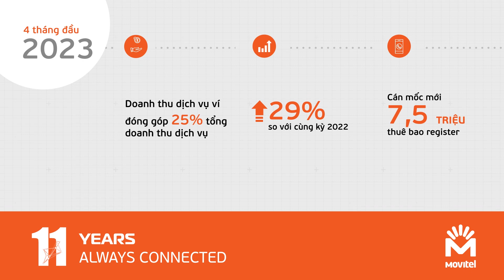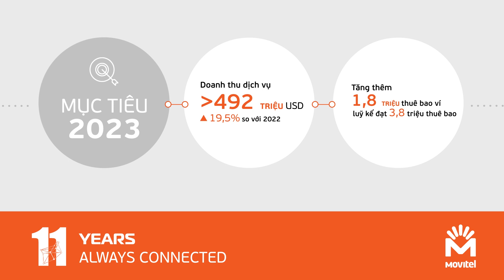[Viettel Group] Dấu ấn Movitel 365 ngày qua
Lần đầu tiên sau 11 năm kinh doanh dịch vụ tại Mozambique, Movitel đã đóng góp dòng tiền chuyển về nước là 71,5 triệu USD, tương đương 179% kế hoạch năm. Đây là con số cao nhất từ trước đến nay của Movitel